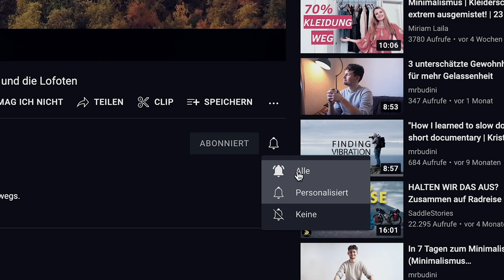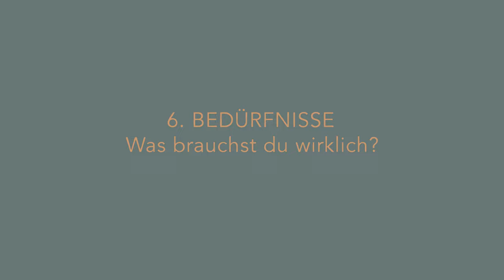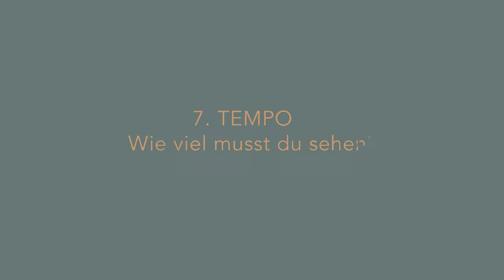Weltreise finanzieren - 8 HACKS für deine Backpacking/Low Budget Reise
Eine Weltreise zu finanzieren und vorher genug Geld zu sparen, kann zunächst wie eine unüberwindbare Hürde wirken. Doch mit den richtigen Tipps & Tricks kann der nächste Backpacking-Trip oder sogar eine Weltreise sehr bald angepackt werden.
In diesem Video gebe ich dir meine Tipps & Erfahrungen mit auf den Weg, wie ich meine Reisen  finanziert bekommen habe - vom Work & Travel in Australien bis zum Workaway in Südostasien.

》SOCIAL MEDIA《

► hier zum Kindle Gratismonat anmelden*:

Inhalt:
0:00 Intro
2:08 Finanzierung VOR der Reise
2:38 Kosten einer Backpacking-Reise
3:50 Jobben gehen
4:38 Richtig sparen
5:26 Investieren
6:12 Besitz verkaufen
6:42 Der größte Gamechanger
6:52 Ausgaben
8:20 Bedürfnisse: Was brauchst du wirklich?
9:12 Reisetempo: Wie viel musst du sehen?
10:29 Work: Bist du bereit zu arbeiten?
10:39 Volunteer Work & Workaway
11:15 Work & Travel
12:03 Digitales Nomadentum
14:22 Outro